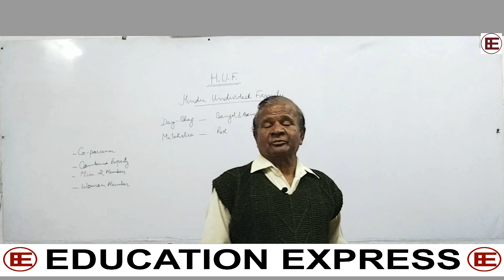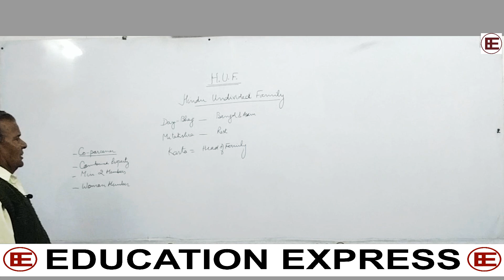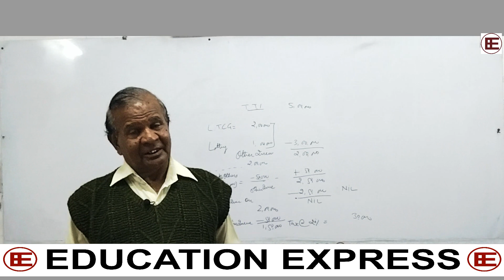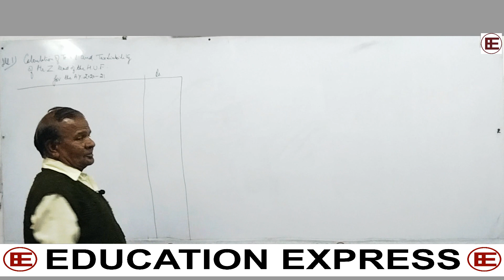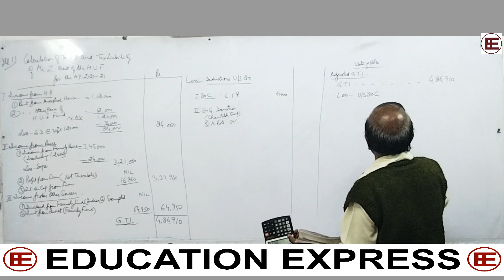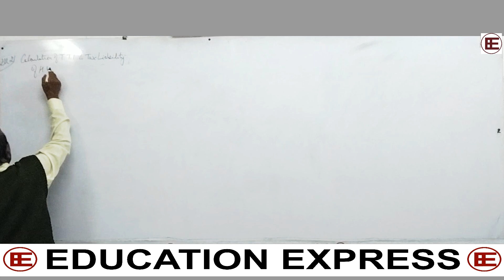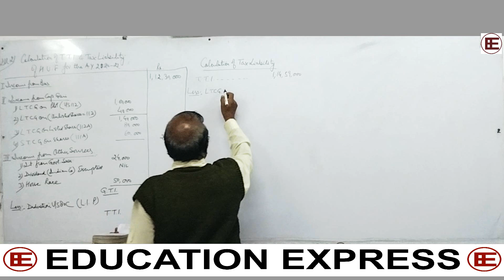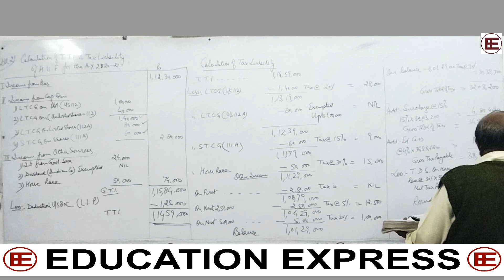INCOME TAX N 60 24 02 21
Education Express is a  Sarkari jobs exam preparation App, which assists you to prepare for Government Jobs Examination and Entrance Exam.

Bank Jobs: Bank exam preparation for RBI Assistant, IBPS PO, IBPS Clerk, IBPS SO, SBI PO, SBI Clerk, SBI Specialist Officer

UPSC / PCS Jobs: MATHEMATICS OPTIONAL for IAS, CSE etc.

Teaching Jobs: CTET,  and state TET exam.

Entrance Exam Preparation : GATE, IIT JAM, CSIR NET JRF

State jobs Exams: Rpsc ,  Police,PATWAR Recruitment

Download education express app for Online Preparation